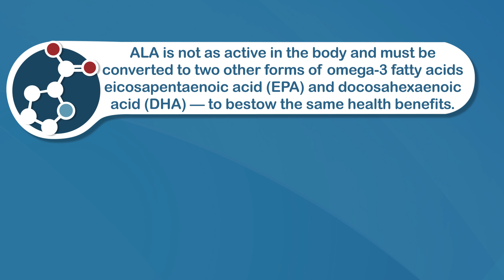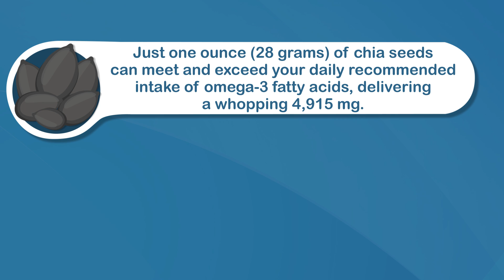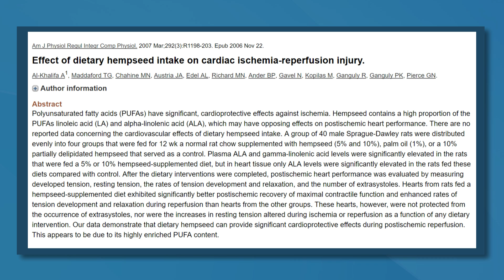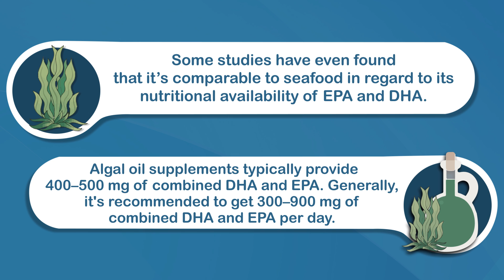5 Best Plant Sources of Omega-3 Fatty Acids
Omega-3 fatty acids are important fats that provide many health benefits.

The most well-known sources are fatty fish species and fish oil, but that obviously can make it challenging for vegans, vegetarians or even those who simply dislike fish to meet optimal requirements.

So in this video I'm looking at 5 of the best plant sources of omega-3 fatty acids.